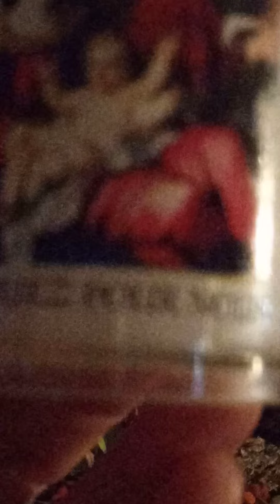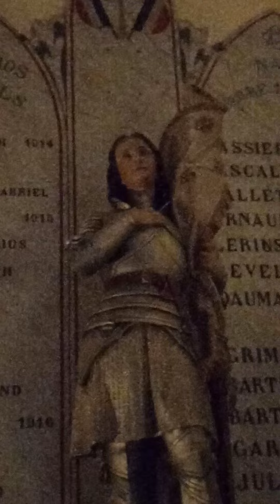noel en provence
Une courte vidéo de l'église où je me rends là pour Noël je suis passé voir la crèche, saluer Sainte Marie-Madeleine et admirer la décoration, belle célébration de Noël